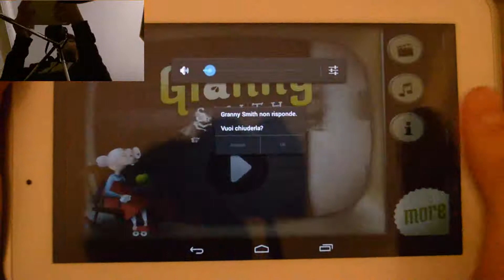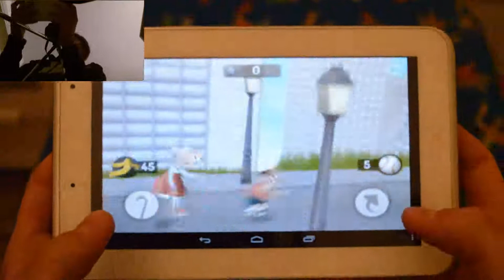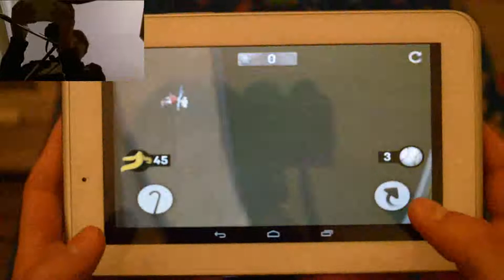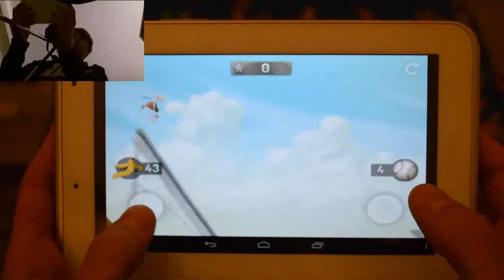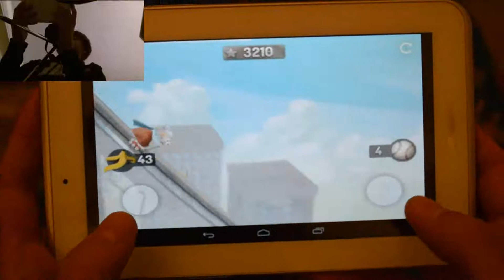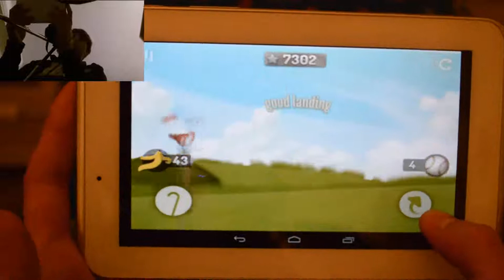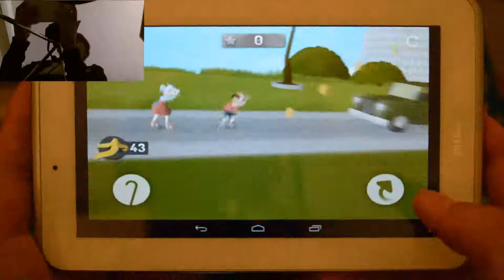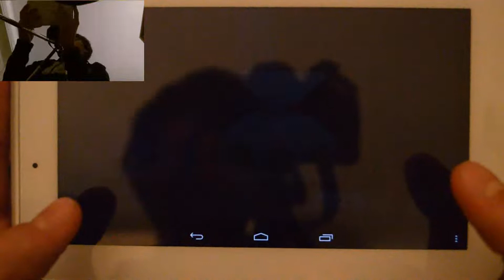I GOT YOU LIL' B*! - Granny Smith Walkthrough - Ep. 7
This video broke some of my nerves, but I kept all to show the real time spent.